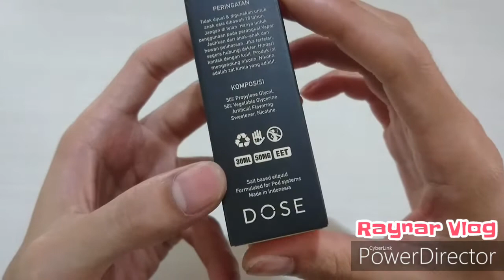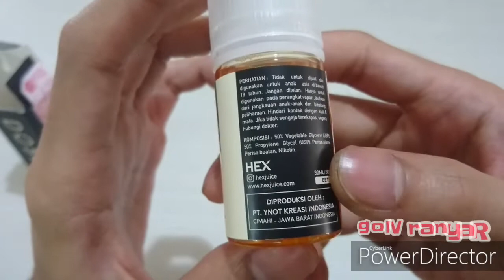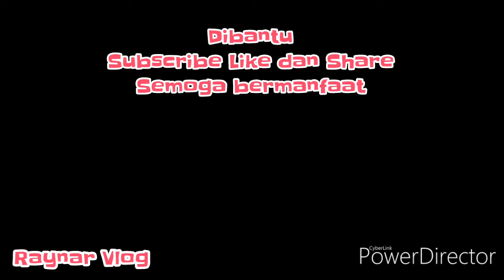Dose Bacconilla 30ML/50MG, liquid enak bikin sempoyongan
Alhamdulillah masih di beri kesempatan buat bikin video lagi

Kali ini Raynar Vlog mencoba meriview Liquid Dose Bacconilla dari Hex_Juice karna nicnya luar biasa 50mg jd kyk ngaco sempoyongan..bhahaha

Langsung simak saja videonya